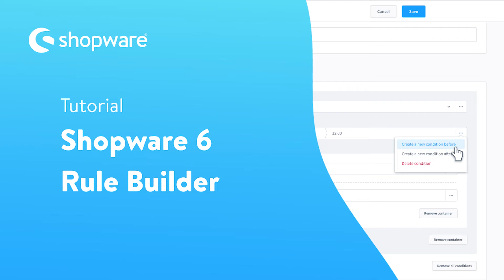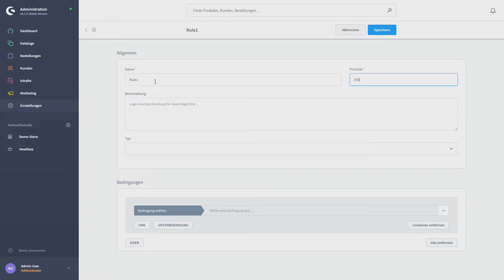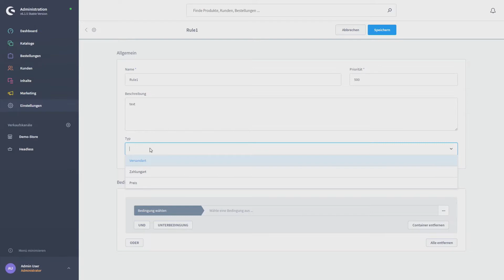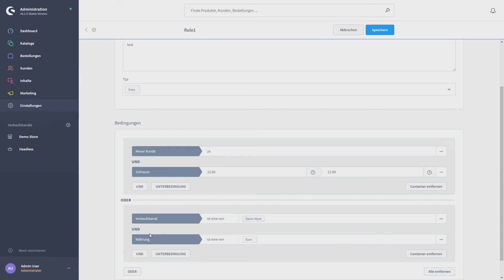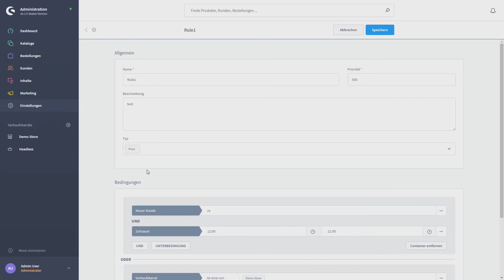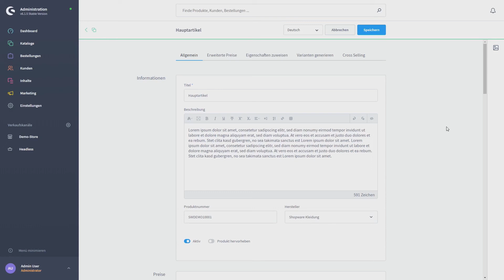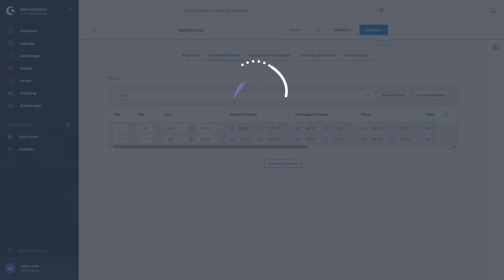[DE] Shopware 6 User Onboarding - Rulebuilder